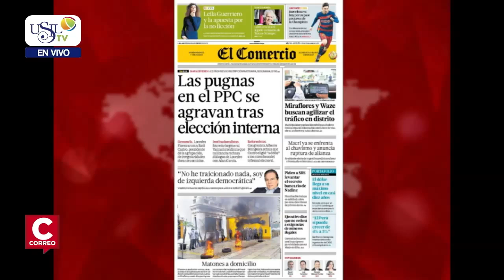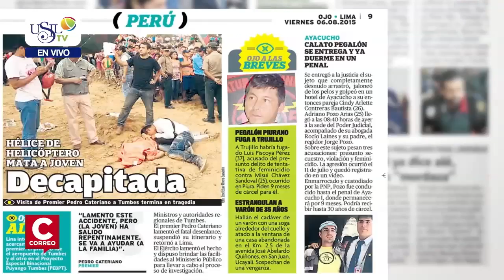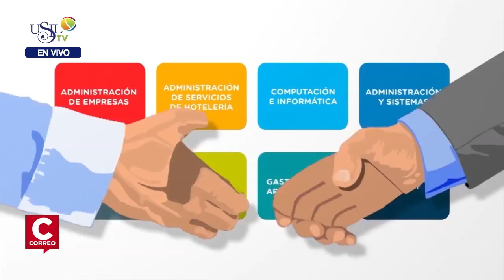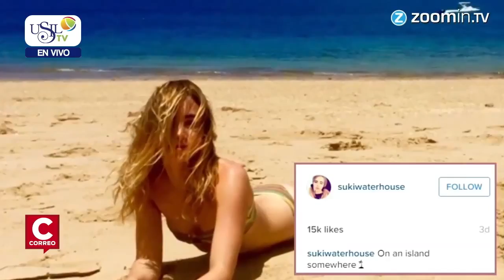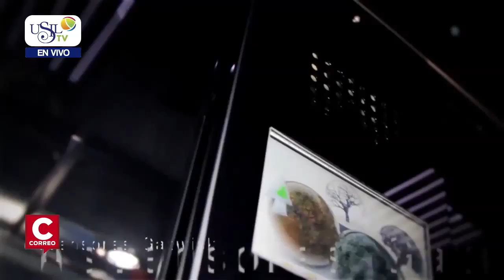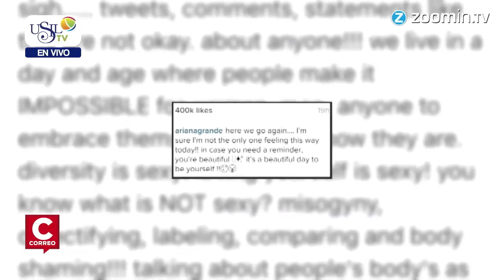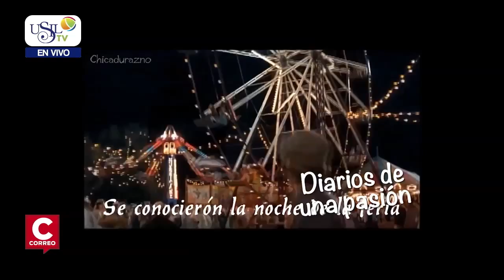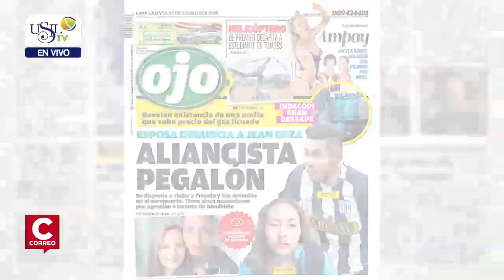Los Desayunos de Correo y USIL 24 de Noviembre 2015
Entrevista a Aurelio Pastor, exminsitro de justicia.
Entrevista a Martín Santiváñez, analista político.
Entrevista bloque espectáculos Francisco Chavez, imitador.
Entrevista bloque deportivo, Rodrigo Saraz, futbolistra campeón dfe la copa sudamericana.
Pandora